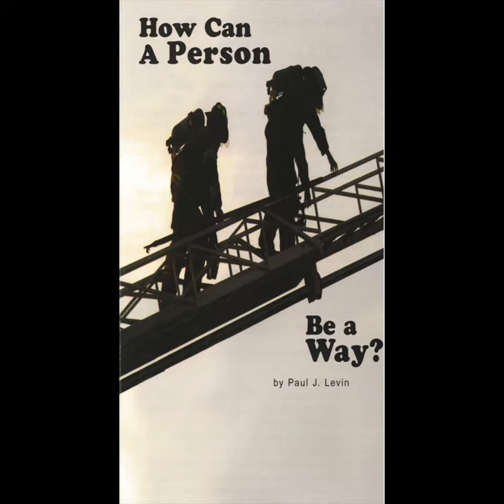How Can A Person Be A Way?